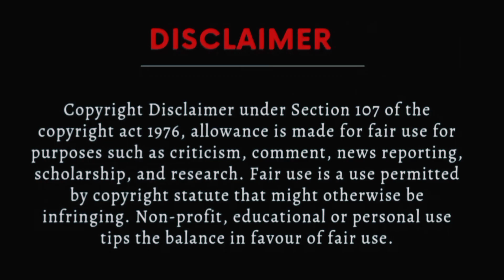வாழ்வியல் சூட்சம பலன்கள்..⭐ தமிழ்நாடு ஜோதிட அறக்கட்டளை நிறுவனர்..Astro Rajasankar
tamil astrology 2023, tamil astrology 2023 kadagam, tamil
astrology sani peyarchi 2023, 2023 astrology predictions tamil,
new year astrology 2023 tamil, balaji astrology tamil 2023,
scorpio astrology 2023 in tamil, shelly astrology tamil 2023, sri
ramji swamigal astrology 2023 in tamil, 2023 world predictions
astrology tamil, balaji hassan astrology tamil new year 2023,
astrology 2023 tamil kumbam, astrology 2023 tamil mesham,
leo astrology 2023 in tamil
daily rasi palan tamil, daily rasi palan tamil sun ty, daily rasi
palan tamil today, daily rasi palan tamil 2022, makara rasi daily
rasi palan tamil, zee tamil daily rasi palan, tamil astrology daily
rasi palan, mesha rasi daily palan in tamil, mithuna rasi daily
palan in tamil, meena rasi daily palan in tamil, daily rasi palan
2023 in tamil,
tamil astroloer, tamil astrologer, tamil astrologer funny song,
tamil astrologer making sound, tamil astrologer balaji hassan,
tamil astrologer interview, tamil astrologers troll, tamil
astrologers on youtube, tamil astrologer babu, zee tamil
astrologer venkatraman, famous tamil astrologers, zee tamil
astrologer, balakrishna reddy astrologer tamil, arun kumar
astrologer tamil, subhash astrologer tamil
tamil astrology channels, best tamil astrology youtube
channels, astrology youtube channels tamil
online astro tv, online astro tv latest video, online astro tv live,
online astro tv tamil live, online astro tv channel, online astro tv
shorts, online astro tv balaji Hassanl
tamil new year rasi palan 2023, tamil new year rasi palan 2023
rishabam, tamil new year rasi palan 2023 viruchigam, tamil new
year rasi palan 2023 kadagam, tamil new year rasi palan 2023 to
2024, zee tamil new year rasi palan 2023, shelvi tamil new year
rasi palan 2023, simmam tamil new year rasi palan 2023, new
year rasi palan 2023 in tamil meenam, new year rasi palan 2023
in tamil thulam, new year rasi palan 2023 in tamil mithunam,
new year rasi palan 2023 in tamil kanni, new year rasi palan
2023 in tamil dhanusu, maharam new year rasi palan 2023 in
tamil, guru peyarchi 2023 to 2024 in tamil, guru peyarchi 2023 to
2024 in tamil viruchigam, guru peyarchi 2023 to 2024 in tamil
rishabam, guru peyarchi 2023 to 2024 in tamil simmam, guru
peyarchi 2023 to 2024 in tamil kadagam, guru peyarchi 2023 to
2024 in tamil kanni, guru peyarchi 2023 to 2024 in tamil
kumbam, guru peyarchi 2023 to 2024 in tamil mithunam, guru
peyarchi 2023 to 2024 in tamil maharam, guru peyarchi 2023 to
2024 in tamil mesham, guru peyarchi 2023 to 2024 in tamil
dhanusu, guru peyarchi 2023 to 2024 in tamil thulam, guru
peyarchi 2023 to 2024 in tamil kanni rasi, guru peyarchi 2023 to
2024 in tamil shelve rasipalan in today, rasipalan in today in tamil, rasipalan in today
sun tv, rasipalan in today in telugu, rasipalan in today zee tamil,
rasipalan in today sun tv live, rasipalarn in today in tamil sun ty,
rasipalan in today in tamil 2022, rasipalan in today mega tv,
rasipalan in today nepali, rasipalan in today shelvi, rasipalan in
today mithunam, rasipalan in today in tamil rishabam, rasipalan
in today kumbam, tamil astrology youtube channels, best tamil
astrology youtube channels, astrology youtube channels tamil
tamil new year rasi palan 2023,tamil puthandu rasi palan
2023,ttn bakthi,top tamil news bakthi,ttn bakti,sobakiruthu tamil
year panchangam,arcot panchangam 2023,arcot panchangam
2023 in tamil,vendhar tv,vendhar tv rasi palan,guru peyarchi
2023 to 2024 in tamil,guru peyarchi 2023 in tamil,guru peyarchi
2023,tamil puthandu rasi palan 2023 viruchigam,guru peyarchi
palangal 2023,guru peyarchi palangal,jothidar shelvi
2023,jothidar shelvi,guru peyarchi palan 2023
astrology, astrology tamil, astrology live, astrology podcast,
astrology 2023, astrology for beginners, astrology hub, astrology
guy, astrology today, astrology alert
astrology tamilnadu, astrology tamil nadu, nadi astrology tamil
nadu, tamil nadu astrology predictions, best astrology in tamil
nadu, bjp tamil nadu astrology, ba astrology course in
tamilnadu, astrology colleges in tamilnadu